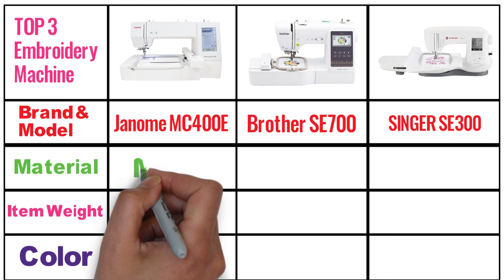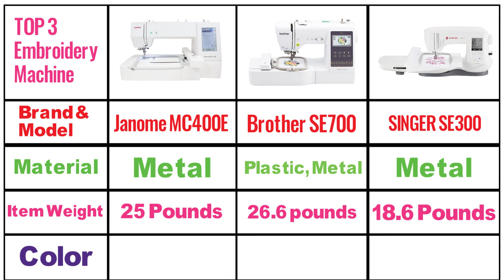Best Embroidery Machine 2023 | Janome MC400E vs Brother SE700 vs SINGER SE300 Comparison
Best Embroidery Machine 2023

Janome MC400E vs Brother SE700 vs SINGER SE300 Embroidery Machine Comparison

We analyze the best Embroidery Machine in 2023. In this video We compared the Janome MC400E vs Brother SE700 vs SINGER SE300 Embroidery Machine specifications. I hope this video is very helpful to you for choosing the right Embroidery Machine for you.